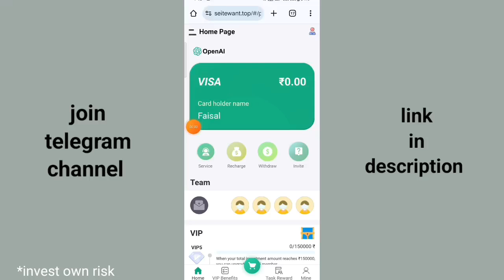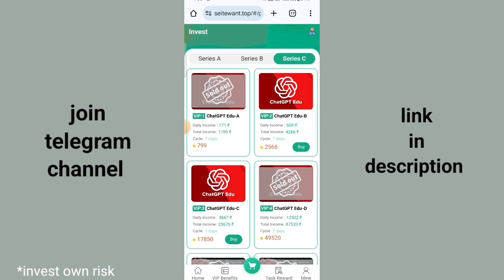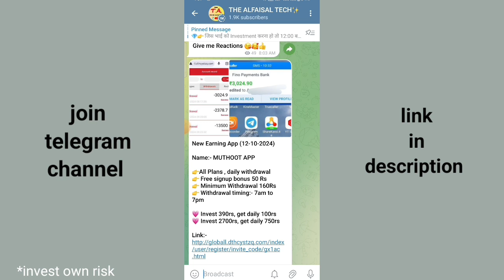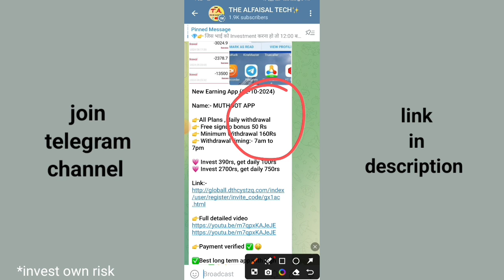Openai earning app | New Update | Openai earning app kab tak chalega | withdrawal problem